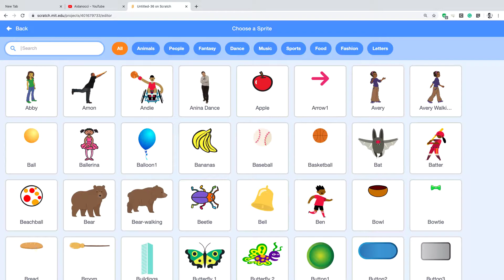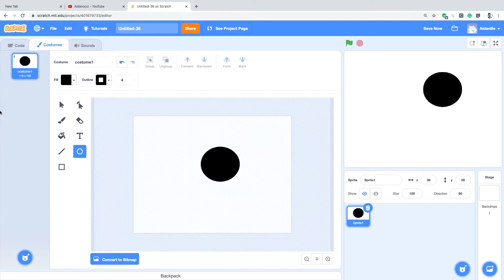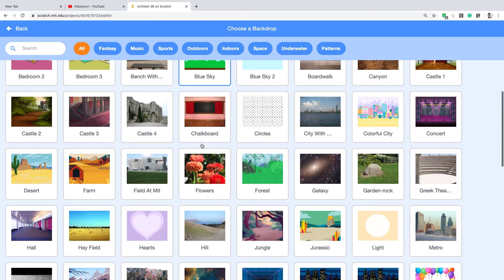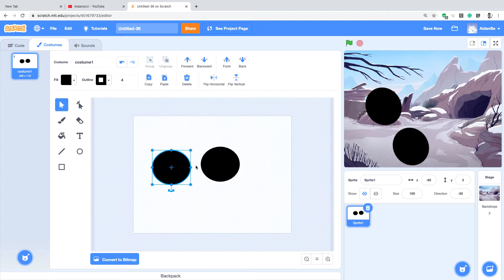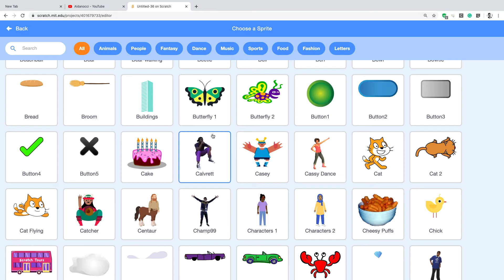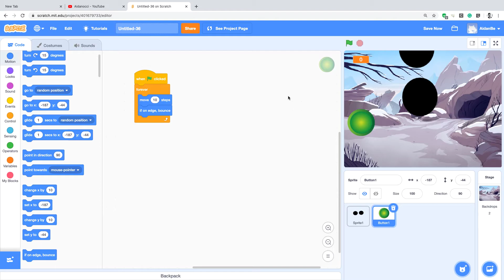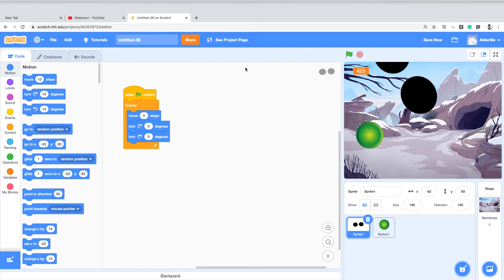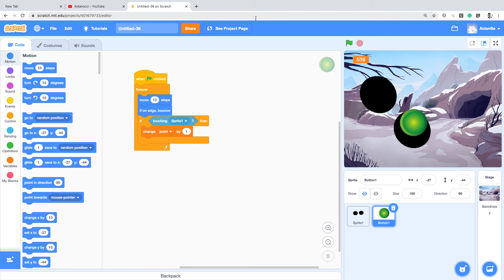Coding for Kids +7 🧑‍💻| Scratch | Blocks | Loops | Round & Round with Score Variable - PROJECT #6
Coding for Kids +7 🧑‍💻| Scratch | Blocks | Loops | Round & Round with Score -  PROJECT #6
What: Score

Where: In Scratch

How: Flag - Forever - Move 10 steps if edge bounce - If Sense - Change Variable Score

Order of blocks:
Event
Control
Motion
Control
If else
Variable - Score forever Motion move 10 steps
if on edge bounce
Control If then
Sensing change point score